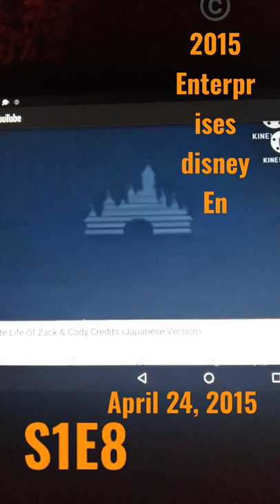Disney Channel Original/Buena Vista (2014/2015)